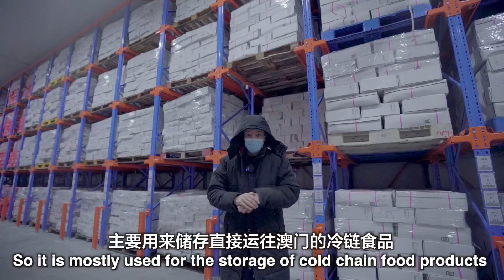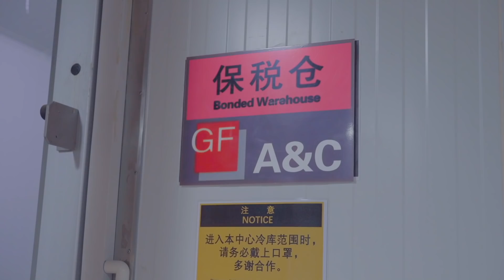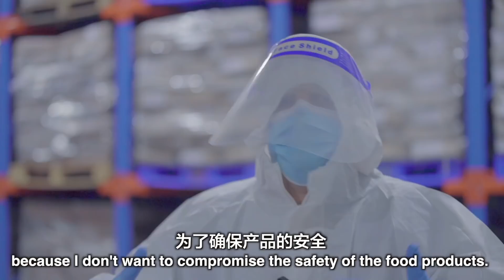The Cross-Border Warehouse where Food is Tested for COVID-19 // 英国小哥探秘横琴冷库 原来澳门的冰鲜是从这来的！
I travelled to Zhuhai City in China's Guangdong Province to visit the Hengqin New Area, which is immediately adjacent to Macao. In fact, it's so close, the majority of Macao's imported frozen food is stored in Hengqin. So, I went along to Hengqin's cross-border warehouse to see how they deal with all this food, including administering nucleic acid tests on the food and its packaging!